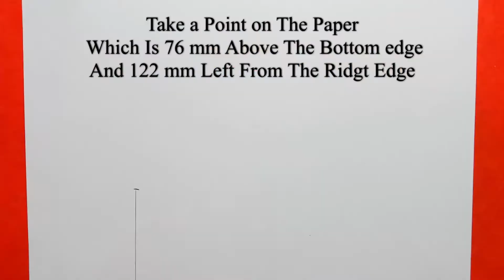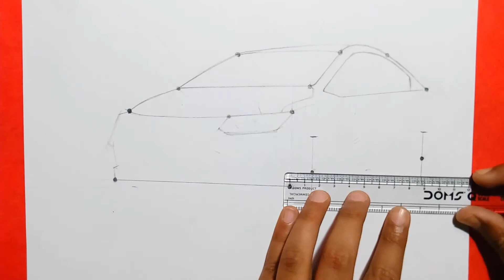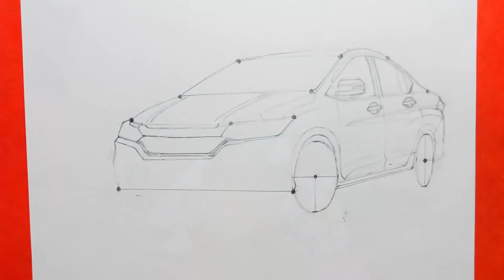Honda City Drawing || SWAY || Step By Step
The total Length of the Car is about 220 mm (or 22.0cm)

(1cm = 10mm)